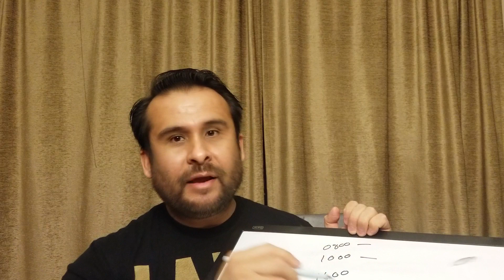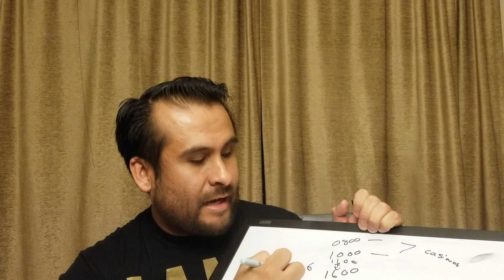Postal office USPS hardest thing as CCA